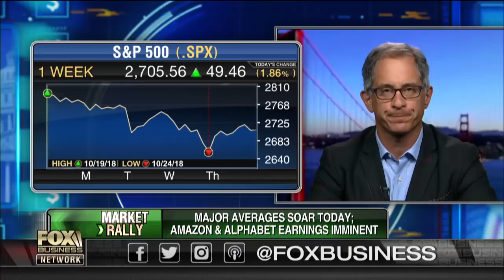Amazon shares fall after missing on revenue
FBN’s Susan Li reports on Amazon’s third-quarter earnings.